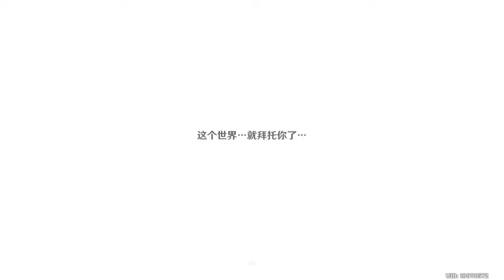（原神）Q版魔龙杜林来了！和散兵/阿帽成为好朋友？魔女会艾莉丝女士再度登场！4.8 欢夏！邪龙？童话国！剧情名场面03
哈喽，大家好。
希望大家多多关注，多多订阅。
散兵 原神#4.8 欢夏！邪龙？童话国！Genshin